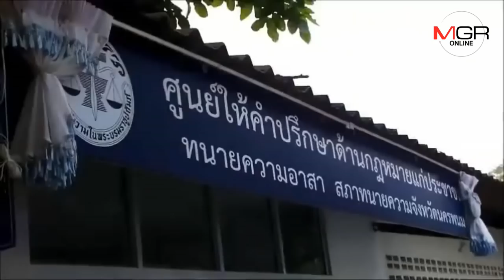ศาลยกคดีซ่องโจร!“ครูจอมทรัพย์”เจอคุก8 ปีอดีตผัวโดนด้วย ยื่นหลักทรัพย์เดิมประกันตัวสู้ต่อ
06/03/2019 ศาลยกคดีซ่องโจร!“ครูจอมทรัพย์”เจอคุก8 ปีอดีตผัวโดนด้วย ยื่นหลักทรัพย์เดิมประกันตัวสู้ต่อ
นครพนม- ศาลพิพากษาจำคุกแก๊งสร้างพยานเท็จ “ครูจอมทรัพย์” 8 ปี ขณะที่เพื่อนซี้ “ครูอ๋อง”เจอคุก 7 ปี 9เดือน ด้านอดีตสามีโดนด้วยแค่2เดือน ลั่นสู้ต่อขอใช้หลักทรัพย์เดิมวงเงินคนละ 5 แสนประกัน นางจอมทรัพย์- ครูอ๋อง